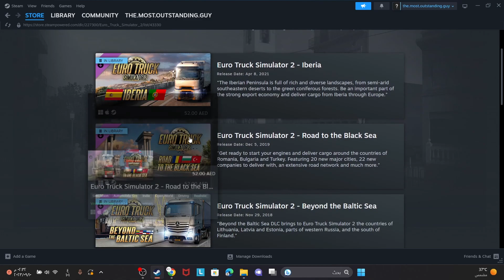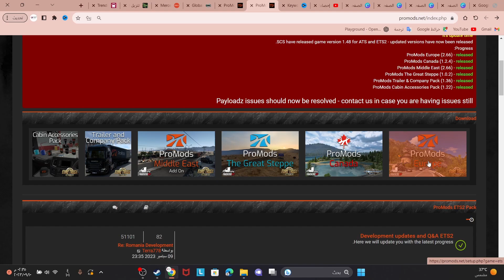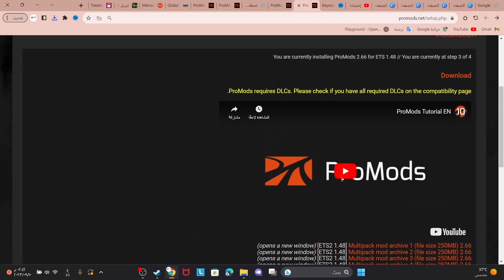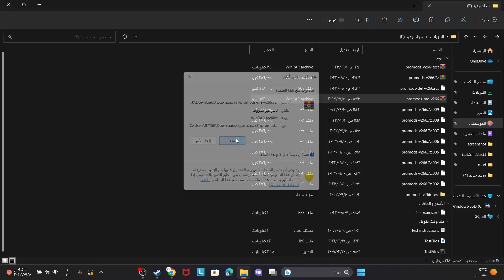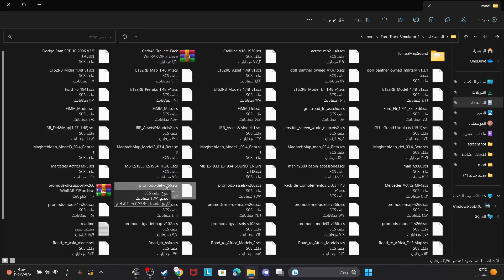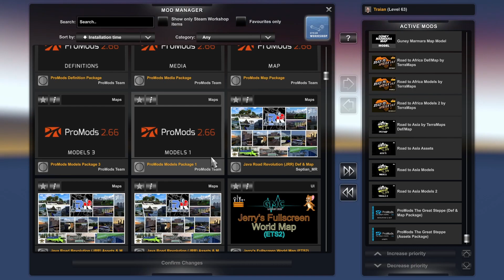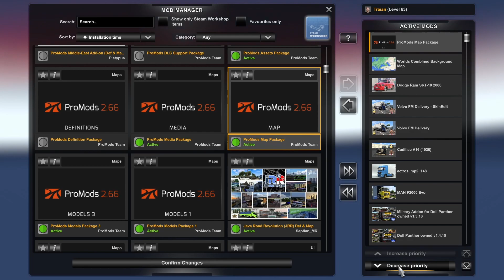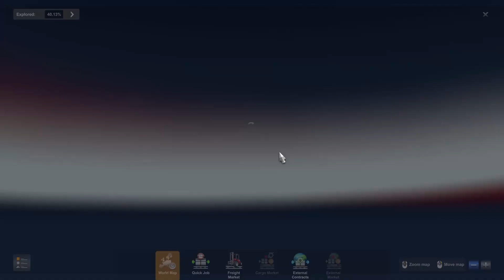تحميل خريطة الدول العربية مجاناً محاكي الشاحنات 1.49 | Euro Truck Simulator 2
✅ ملاحظة : هذه الطريقة تعمل على الاصدار 1.49 بنفس الخطوات فقط طبق نفس الخطوات
✅ ملاحظة 2 : West Balkans DLC غير مطلوب لتشغيل الخريطة
🔴 نصيحة : شاهد الفيديو كاملاً واتبع الخطوات حتى لا
تواجه أي مشاكل 🔴

◀️ صدرت خريطة الدول العربية لمحاكي الشاحنات Euro Truck Simulator 2 بأحدث إصدار 1.49 من فترة قصيرة.
- الخريطة هي تحديث صغير (توافق فقط) حيث لا يوجد فيها اي محتوى جديد بالخريطة وانشالله تقودوا فيها وتعجبكن 😉❤
طيب شو هي متطلبات تشغيل الخريطة ؟؟!
⏪ أحدث إصدار حالي للعبة 1.49 Euro Truck Simulator 2
⏪ جميع توسعات الخرائط السبعة DLCs وهم :
Going East
Scandinavia
Italia
Iberia DLC
◀️ West Balkans DLC غير مطلوب
👈 روابط التحميل :
كل الملفات موجودة في الموقع الرسمي:
انشئ حساب وحمل كما علمتك في الفيديو (حمل كل ملف لوحده وانتظر خمس دقائق بين كل ملف والاخر، اذا حاولت تحميل اكثر من ملف قد تتعرض للحظر)
✅ الخلفية الملونة (مهم) :
♥️♥️♥️  ادعمني ماديا واشتريلي فنجان قهوة من هاد الرابط :
👈 أفضل موقع لتحميل مودات يورو ترك Euro Truck Simulator 2 مجاناً

بتمنى كون عند حسن ظنكم والفيديو يكون عجبكم واستفدتوا منو ... شارك الفيديو مع اصدقائك لتعم الفائدة للجميع ولا تنسى أن تشترك في القناة ليصلك كل جديد مني ❤eurotrucksimulator2